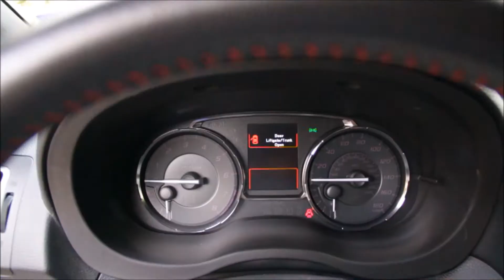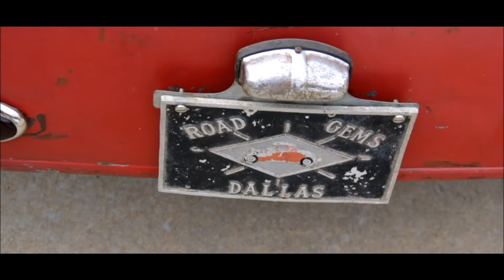SUBARU CRASHES MUSCLE CAR MEET!!!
In this video I took the Subaru to a car show that was all muscle and classic cars! It was awesome to be different and stand out and fight for all the JDM lovers out there! I hope you guys enjoy the video! Thanks in advance for watching!

3) Discover – Steezy Prime (feat. Khaki)

Joby gorillapod link!!!

Aspire motoring website where I got my wheels!!